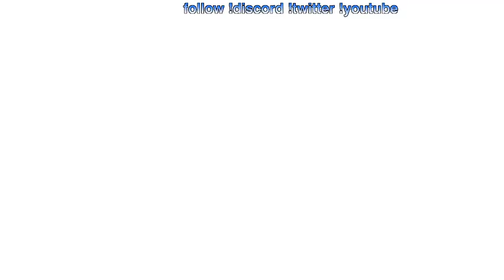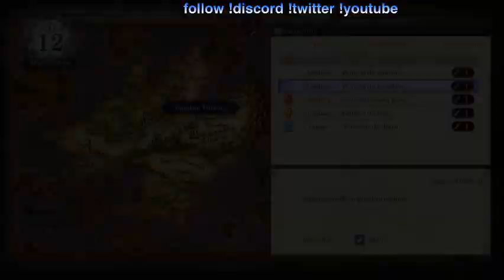Does non archer class work for Bernadetta? I made her as a Gremory Fire Emblem Three Houses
Does non archer class work for Bernadetta? I made her as a Gremory Fire Emblem Three Houses Silver Snow Hard Mode